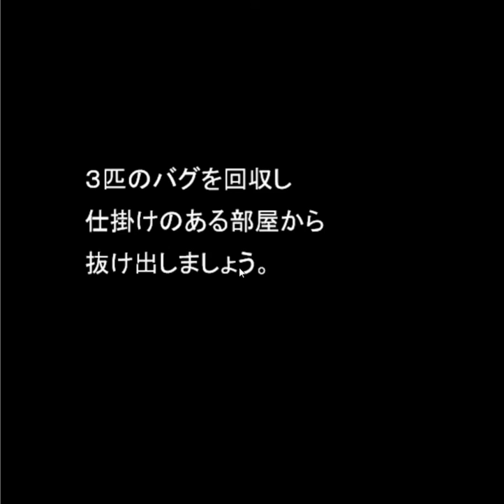[Nagamochi] Bagu Zone 04 Walkthrough